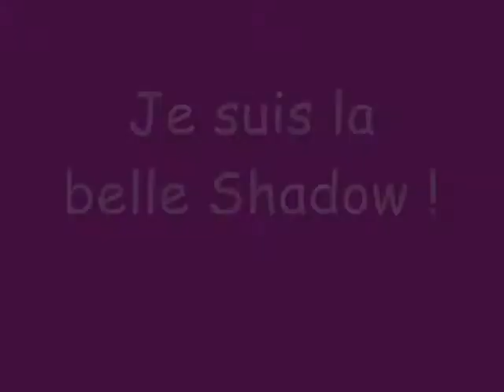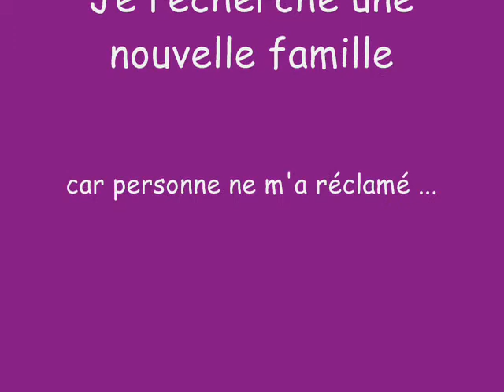Chat Shadow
Je suis une petite chatte grise au poil court. Je n'ai pas été réclamé alors je recherche une nouvelle famille. Saviez-vous que contrairement à la croyance populaire, les chats distinguent les couleurs, même si leur palette est moins variée que celle des humains.